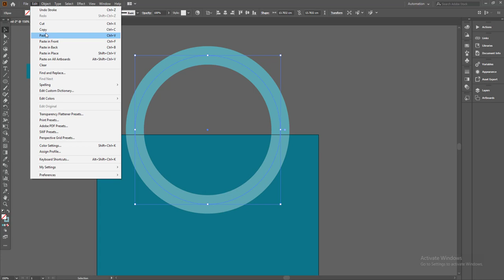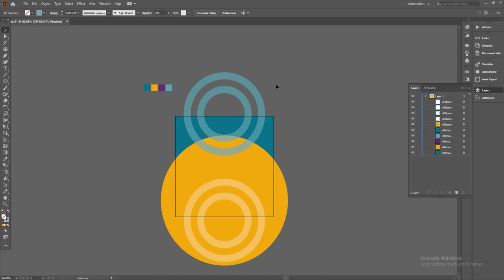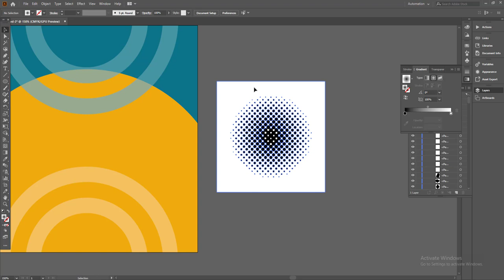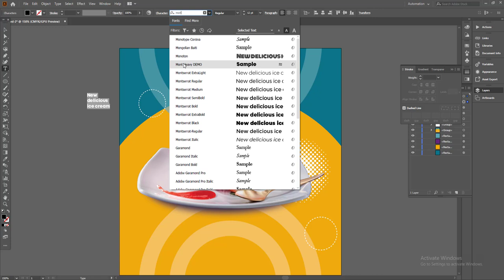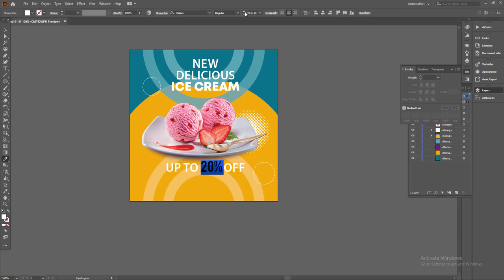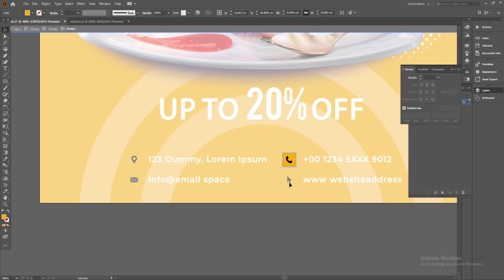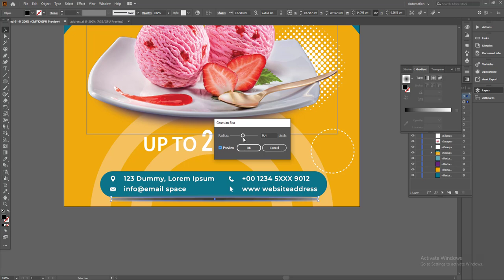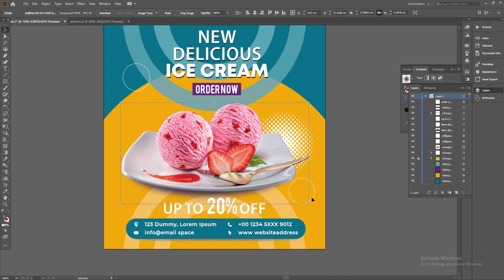How to Create a Ice Cream Poster Using Adobe Illustrator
Adobe Photoshop
Adobe Illustrator
Coreldraw Tutorials
Photoshop Training
Graphic Design Tutorials
Educational Video

Thanks